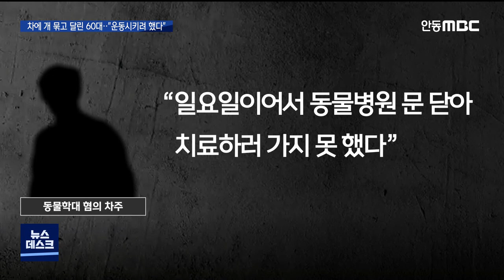R]차에 개 묶고 달린 60대.."운동시키려 했다" / 안동MBC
2021/03/26 17:02:00    작성자 : 김경철

◀ＡＮＣ▶
상주에서 차량에 개를 매달고 달려 죽게 한
'개 학대' 운전자의 신원을 경찰이 확인해
수사에 들어갔습니다.

당시 차는 시속 60~80km로 달리고 있었는데
운전자는 개를 운동시키기 위해 묶은 것이라고
경찰 조사에서 주장했습니다.

김경철 기자
◀ＥＮＤ▶
◀ＶＣＲ▶

상주시 모서면의 한적한 시골길.

반대편 차선에서 차량 한 대가 빠르게
지나갑니다.

차 뒤쪽에는 무엇인가 매달려 질질 끌려가고
있습니다.

자세히 보니 개였습니다.

개는 네 발이 모두 뭉개져 보랏빛 피투성이가 됐습니다.

[S/U] "당시 반대편 도로를 달리던 목격자는
바로 이곳에서 동물 학대 차량을 발견하고
곧바로 뒤쫓아 갔습니다."

하지만 차에 목이 묶인 채로 4km 넘게 끌려다닌 개는 이미 숨을 거뒀는지 미동조차 없는
상태였습니다.

시속 60에서 80km로 달리는 차량 속도를
따라잡으려다 결국 죽은 것으로 추정됩니다.

동물보호단체인 동물자유연대는 문제의 차주를 동물 학대 혐의로 경찰에 고발했습니다.

◀ＩＮＴ▶ 김나영 / 동물자유연대 활동가
"얼마나 아팠을까, 라는 생각이 들더라고요. 네 다리가 피멍이 들어서 보라색으로 변해 있었잖아요. 얼마나 살기 위해서 뛰었을까..."

상주경찰서는 블랙박스 영상에 나오는 차량
번호를 조회해 용의자를 60대 남성 A씨로
특정하고, 어제 A씨를 불러 3시간 넘게
조사했습니다.

[CG]
A씨는 경찰 조사에서 개를 운동시키기 위해
차에 매달았고 죽을 줄은 상상조차 못 했다며 혐의를 부인했습니다.

또 사건이 발생한 지난 7일이 일요일이어서
동물병원이 문을 닫아 치료를 하지 못했다고

경찰은 관련 증거를 추가로 확보해 A씨가
고의로 학대를 저질렀는지 입증하는 데 주력할 계획입니다.

◀ＩＮＴ▶ 김성동 / 상주경찰서 수사과장
"철저히 수사할 것이며 입증에 노력하는 한편 증거 수집 등 다양한 방법으로 광범위하게 수사하고 있습니다."

지난달 동물보호법이 강화되면서 동물을 학대해 죽게 하면 3년 이하의 징역이나 3천만 원
이하의 벌금을 받을 수 있습니다.

MBC뉴스 김경철입니다. (영상취재 최재훈)